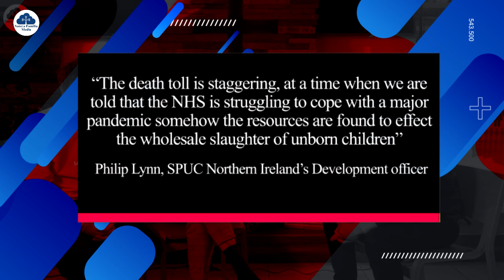Pope Appoints Woman to important Vatican Role | Sancta News | 8th February 2021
+ Pope Appoints Woman as under secretary to the Synod of Bishops

+ Pope asks Italians to have more children

+ Shocking tally of abortion deaths in NI

+ Requiem Mass for Rector of S Mary's Oscott takes place

+Archbishop Tartaglia's Months Mind to take place

+Young Catholic organist from Fort William lights up lockdown